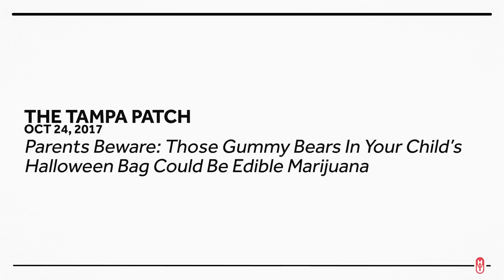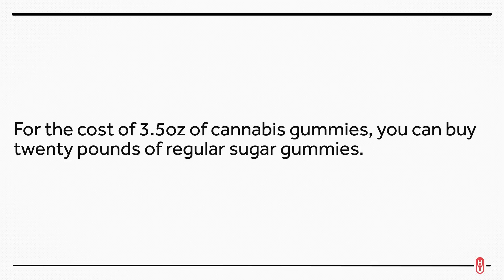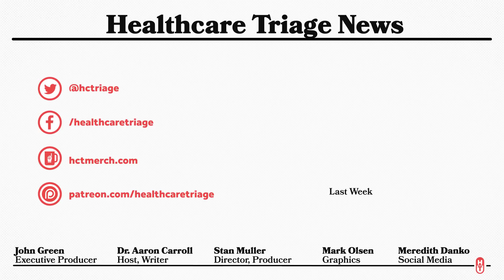There's No Pot In Your Kid's Candy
There’s a whole new candy myth out there: Poisoning of kids by marijuana-candy. SPOILER: It isn't happening.

Aaron's Book, The Bad Food Bible, comes out Nov. 7 (next week)! You can get a copy at:
Or any local bookstore you might frequent. You can ask for the book by name or ISBN 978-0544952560